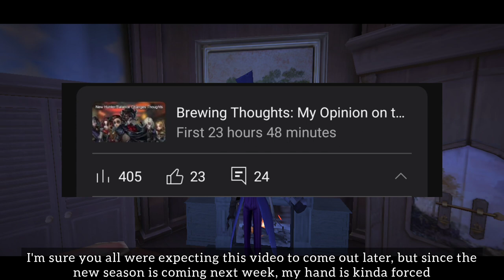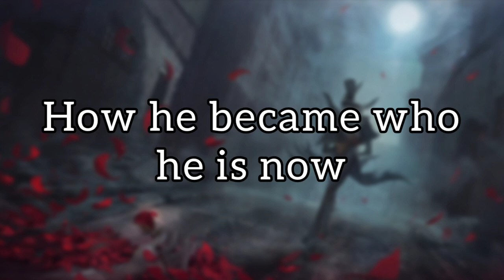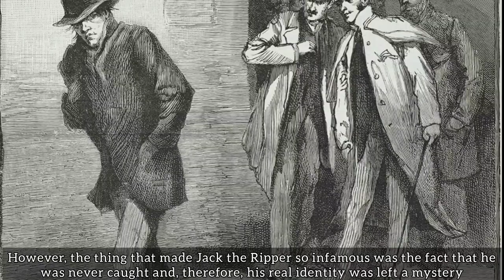Ripper: A Sad Decline - Identity V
When it comes to the Hunters of Identity V, nome of them are more cooler than the Hunter based off Jack the Ripper. A cool design and an awesome backstory, Ripper's place in the meta has shifted and changed throughout the years. However, recently, Ripper has found himself in a bit of a sorry state with no way of getting better. I wasn't planning on talking about it, but the recent change to Ripper made me feel emotions so strong, I just had to talk about Ripper. So buckle up, because we are gonna be going through Ripper and why I feel his decline has been so sad.

Godot ~ The Fragrance of Dark Colored Coffee - Phoenix Wright: Ace Attorney (Trials and Tribulations)

Kurayami No Mori (Ending Theme) - Theresia: Dear Emile

Promise ~Reprise~ (Silent Hill 2) - Myuu

Wind Wreck 2014 ver. (Extended) - Myuu

What Could Have Been - Myuu

Sweet Dreams Are Made Of Screams (Jeff The Killer's Theme Song) - Myuu

Living in the Dark - Myuu

Memento (Visual Novel Music) - Myuu